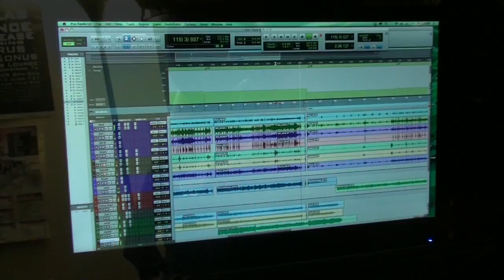Close To Home (NEW SONG!) [Demo Version]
We experimented at Pete's to record something new for you guys.  Please take note:
Doug forgot to record ONE part
Chaz's drum heads are from 1987 (He really needs new ones)
We don't have the proper equipment to make it sound like SUPER STUDIO QUALITY.  We just wanted to experiment and give something new to you guys.